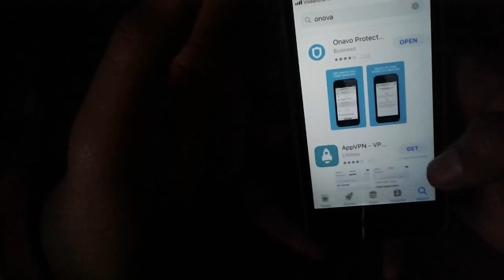Best FREE VPN App for iPhone, iPad, iPod Touch (NO JAILBREAK) iOS 7 & iOS 11 - UNLIMITED Free VPN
Hey Guys, So this is a new series which WE at iTuber have started.This series will contain some basic technological tutorials which are super short.PEACE!